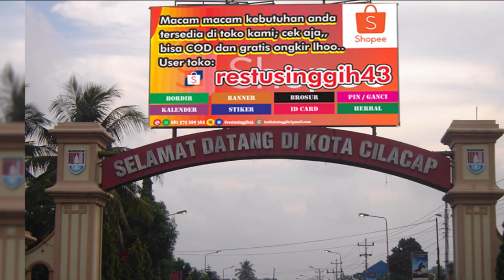Curanmor - Memperbaiki Mimpi Menyeramkan ke Dukun | Humor Ngapak Cilacap Mimpi Ngeri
Curanmor disini artinya Curahan Perasaan dan Humor ya bukan yang lain, itu merupakan suatu acara komedi cerita humor pendek dengan bahasa jawa ngapak khas Cilacap yang diputarkan di salah satu stasiun radio di Cilacap, Yes Radio 104,2 FM pada jaman dahulu. dan kali ini Restu Singgih mencoba untuk mengunggah koleksi2 Curanmor berkaitan dengan banyaknya masyarakat cilacap khususnya dan warga ngapak umumnya- yang merindukan acara tersebut karena acara itu sudah lama sekali tidak ada lagi di radio, dikarenakan acara yang  digawangi oleh Samidi a.k.a Kaki Samidi memang selalu mengundang gelak tawa.

Upload-an kali ini menghadirkan Curanmor berjudul "Memperbaiki yang Mimpi Menyeramkan ke Dukun" kayangapa kuwe kelucuan dan keseruan ceritane.. monggo disimak saja sampai habis lur.